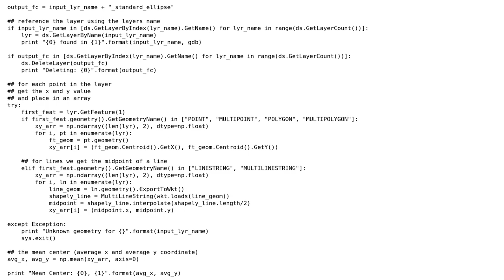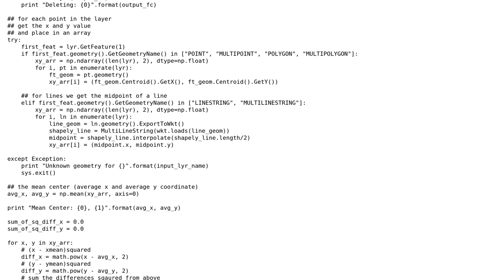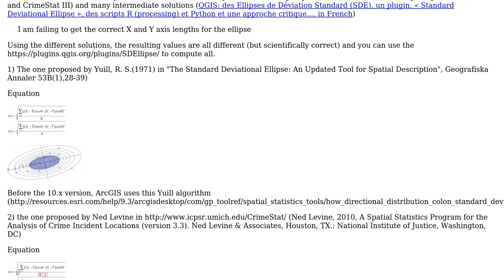GIS: Standard Deviational Ellipse with Open Source Python (GDAL/OGR etc)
With thanks & praise to God, and with thanks to the many people who have made this project possible! You are responsible for your own actions.